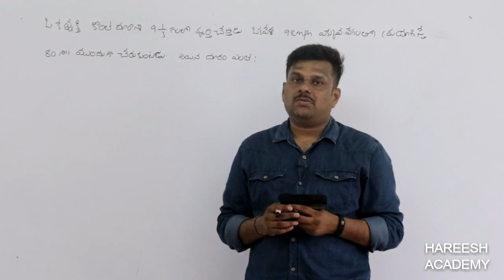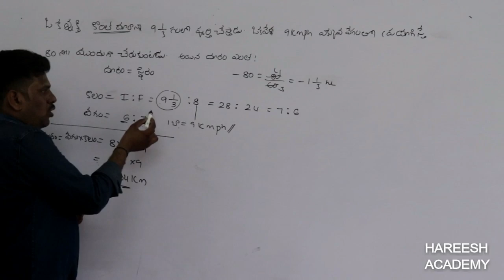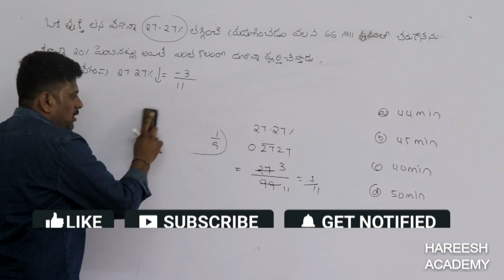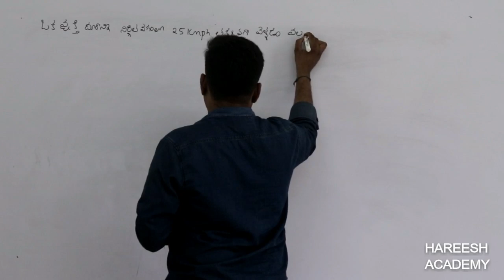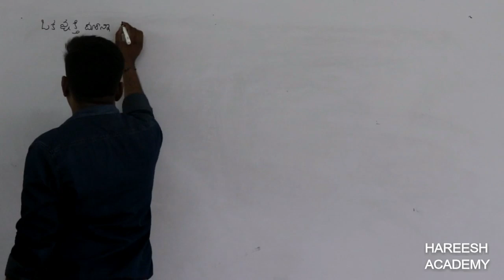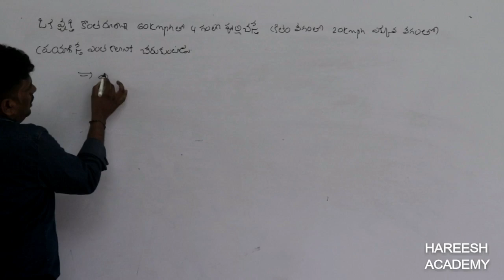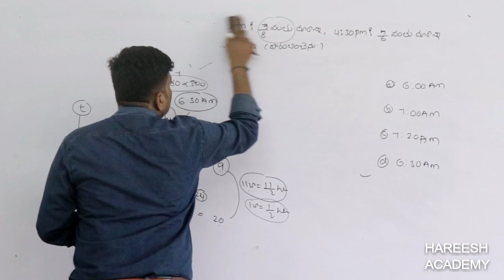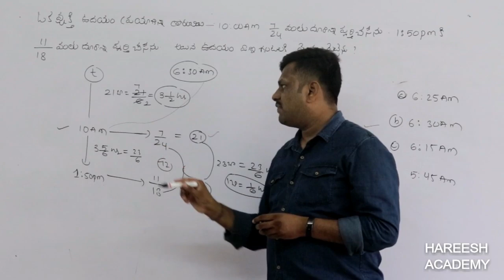కాలము - దూరము | TIME & DISTANCE PREVIOUS QUESTIONS | RRB NTPC | SI-PC | GROUPS | HAREESH ACADEMY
కాలము - దూరము | TIME & DISTANCE RRB NTPC | SI-PC | GROUPS | HAREESH ACADEMY

Time and Distance Most Imp Problems Shorcuts In Telugu
RRB - ARITHMETIC || Time & Distance | RRB Exam Preparation Telugu
కాలం - దూరం Time and distance classes in Telugu
time & distance shortcuts in telugu
Time ,Speed and Distance || Concept and Problems|| Aptitude in telugu
Maths Arithmetic Class Time & Distance In Telugu
Time & Work in Telugu
కాలం - పని

Time and Work Short Tricks/Problems
Time and Work Maths Shortcut Tricks
కాలం - పని తెలుగు || Time and Work Classes in Telugu
TIME & WORK shortcuts in telugu
TIME AND WORK RS AGARWAL
కాలం - పని part - 1 || Time and work in Telugu - 1 ||
Time and Work Problems in Telugu || Part 1 || Aptitude In Telugu
TIME AND WORK || part 1 in telugu
Work and Time problems - Quantitative Aptitude..Telugu
TIME AND WORK BASIC CONCEPT AND IMP SUMS IN TELUGU || PART 1
Maths Arithmetic Class 1 Time & Work In Telugu
Time & work concept in telugu
Time And Work Part - 1 (Telugu)

rrb ntpc online classes
rrb ntpc videos
rrb coaching in telugu
rrb coaching in english
rrb best coaching center
rrb syllabus in telugu
rrb material in telugu
rrb preparation tips tricks
rrb ntpc best coaching
rrb ntpc exam  date
how to prepare for rrb
rrb ntpc demo class
rrb ntpc arithmetic classes
rrb ntpc maths clases
rrb ntpc previous question papers
rrb ntpc PURE MATHS IN TELUGU
rrb ntpc REASONING IN TELUGU
rrb ntpc ARITHMETIC IN TELUGU
rrb ntpc MATHS IN TELUGU
rrb ntpc books IN TELUGU
rrb ntpc coaching
best coaching for rrb
SI, PC MATHS CLASSES
SI, PC BEST COACHING
RRB NTPC TIME & WORK PROBLEMS
MEN & WOMEN PROBLEMS
EFFICIENCY PROBLEMS
MIDDLE IN MIDDLE OUT PROBLEMS
SALARIES PROBLEMS
WORK PROPORTION PROBLEMS
WAGES PROBLEMS
PIPES & SYSTEM PROBLEMS
WORK SHARING PROBLEMS
TRICKS TIPS
SHORTCUT METHODS
CONCEPTS
FORMULAS
TET ONLINE CLASSES
TET MATHS
TET COACHING
TET VIDEOS
TET CLASSES